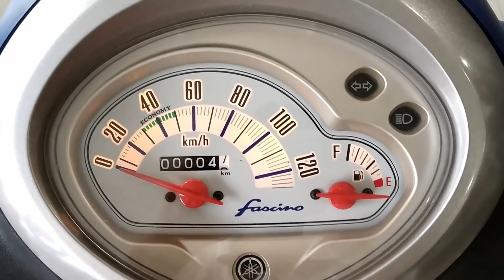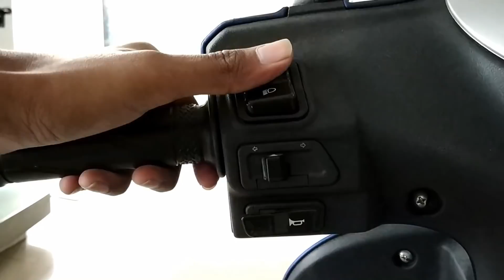Yamaha Fascino BS IV AHO Review 2018 | Walkaround , Price , Mileage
Hi guys here is the review of Yamaha's Fascino BS IV 2018.
Fascino review
Yamaha fascino review 2018

Thanks to Siddhshree Yamaha for allowing me to review this bike.
Anybody from sagar m.p. wants to purchase any Yamaha Bike and scooter contact Siddhshree Yamaha , Bhagwanganj , sagar 470002 M.P.